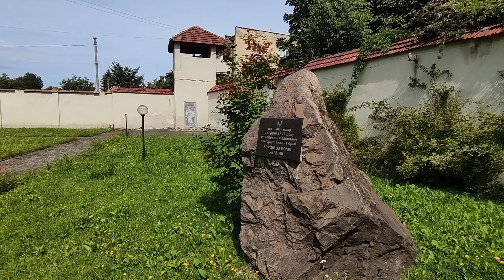Музей історії Стрийської тюрми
Місцем скорботи і глибокої шани для Стрийщини є Меморіальний комплекс «Борцям за волю України», створений у 2005 р. на території колишньої тюрми у Стрию.